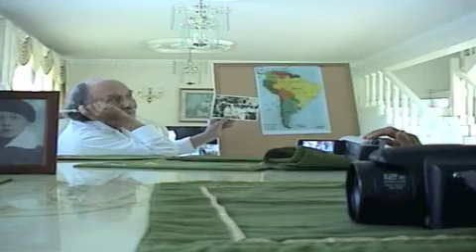Guru Gil en Tijuana / 2011 / Parte I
El Guru Gil, en amena charla, en su reciente visita a la hermandad de Tijuana (Noviembre 2011) transmite enseñanza a los hermanos reunidos en la casa del Getuls Benjamin Villalpando